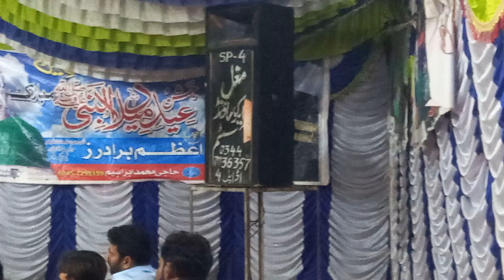محفل درود و سلام۔۔